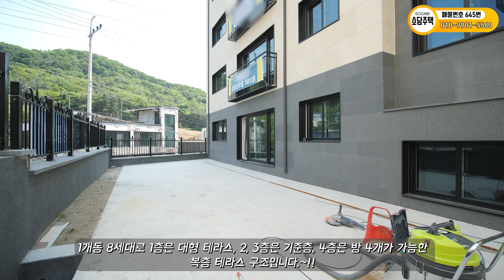[645번]경기광주테라스빌라 "앞, 뒤 초대형 테라스" 실33평, 주방 팬트리, 루버셔터 드레스룸 신현리신축빌라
안녕하세요~ 김지현 팀장입니다.
거실 앞, 주방 뒤쪽의 초대형 테라스가 있는
경기광주테라스빌라입니다.
주방 팬트리 공간과 루버셔터가 시공 된
안방 드레스룸 예쁜 신현리신축빌라 입니다.
▣ 상담 문의 & 방문 예약 : [매물번호 645번]
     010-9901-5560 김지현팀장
▣ 광명초등학교 2.3km, 자차 10분,
     신현중학교 3.5km, 자차 15분
▣ 버스정류장 1분, 편의점, 맛집 등~
     서현역, 오리역 순환하는 버스 노선.
▣ 최신IOT 시스템, 시스템 에어컨 4대, 식기세척지
     보조주방, 주방 팬트리, 안방 루버셔터 드레스룸
     복도서랍장 옵션포함, 작은방 드레스룸(선택옵션)
▣ 총1개동 8세대, 1층 대형 테라스
     2, 3층 기준층, 4층 방4개 복층 구조.
▣ 전용면적 21.58평, 실사용 면적 약33평입니다.
▣ 방3개, 욕실2개, 거실, 주방, 다용도실, 앞,뒤 테라스
＊다른 현장과의 시세 비교는 무료 투어로 만나요~
＊첫 만남이 매우 중요합니다~
＊내 가족이 산다는 마음으로 도움을 드리겠습니다 ^^